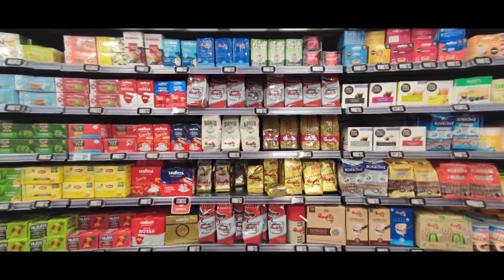VIII Trofeo "Luca Renna" Ianne vs Zullino